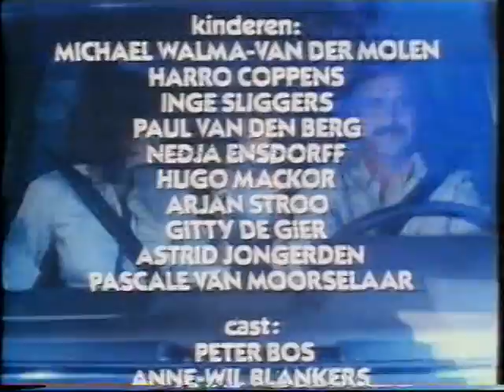Knokken voor twee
Titlesong film Knokken voor twee uit 1982 van Karst van der Meulen.